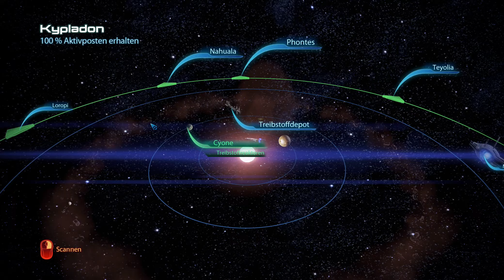Let's Play Mass Effect 3 (blind) - N7: Treibstoffreaktoren - Teil 71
Die Reaktoren eines Treibstoffdepots auf Cyone sind seit 72 Stunden offline. Um die Versorgung der Flotten mit Treibstoff sicherzustellen muss sie jemand wieder in Betrieb nehmen. Wer kann das besser als Commander Shepard? Dabei hilft die gut gekleidete Captain Riley.

Mass Effect 3 hergestellt von Bioware, veröffentlicht von Electronic Arts.